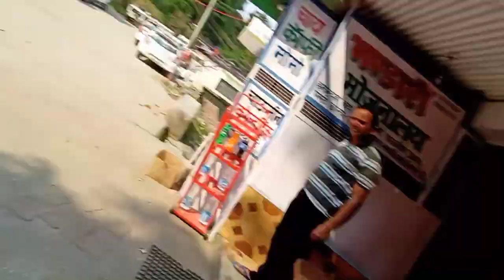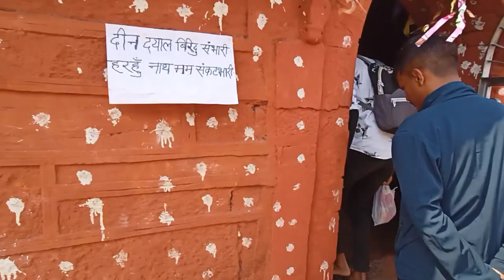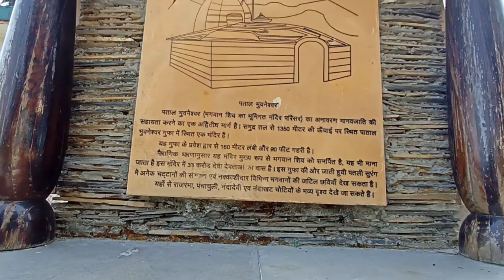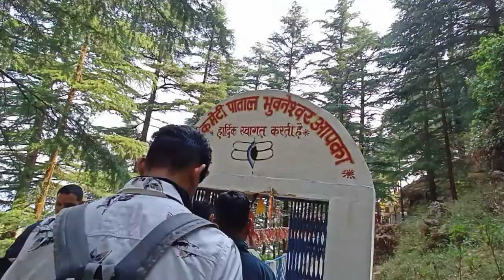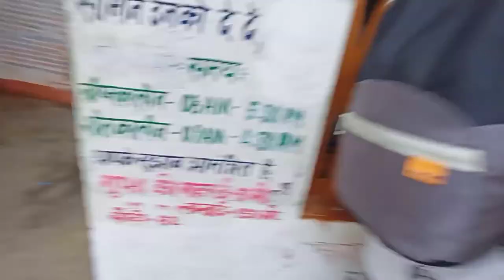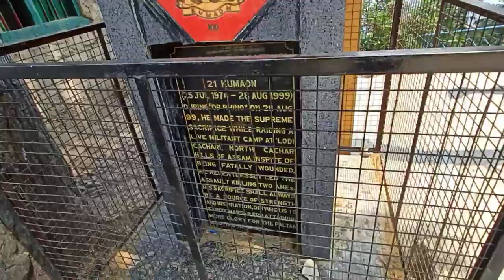Pataal Bhubaneshwar Cave Uttarakhand|| पाताल भुवनेश्वर गुफा उत्तराखंड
patal bhuvneshwar gufa Uttarakhand
patal bhubaneswar gufa rahashya

नमस्कार मित्रों इस वीडियो के माध्यम से मैंने आपको इस जगह के बारे में कुछ अनजान एवं हैरान कर देने वाली बातों के बारे में बताया है।
इस वीडियो को बनाते वक्त प्रकृति एवं सभी चीजों का ध्यान रखा गया है।
इस वीडियो का उद्देश्य किसी की भावनाओं को ठेस पहुंचाना नहीं है अगर किसी को मेरे चैनल से जुड़ी किसी भी वीडियो के बारे में कुछ आपत्ति हो तो कृपया मुझे कमेंट में जरूर बताएं।
Hello friends with the help of this video I have told you about some shocking and strange things about this place.
No animals and nature were harmed during the making of this video.
This video is not made to hurt the feelings of anyone if anyone have any problem regarding my videos then you can comment on the comment section.